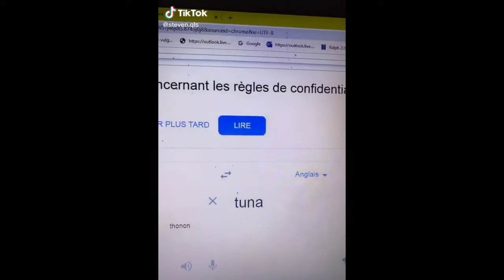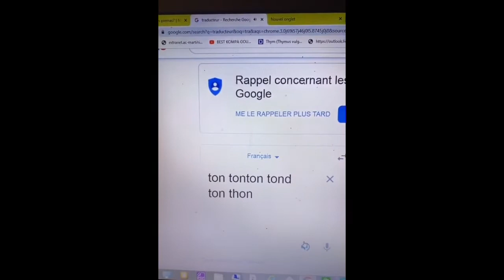Tiktok funny video ~ Tiktok compilation 2020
Tiktok compilation to cheer you up.